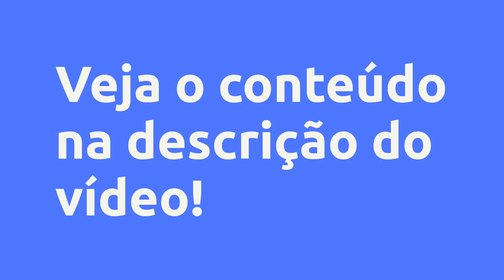(REVIEW) APRENDENDO A FAZER CAPA 3D - COMPLETO - CRESCENZI MIDIA, VALE A PENA?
Aprendendo a fazer capa 3D - completo - Crescenzi Midia, Vale a Pena?

Um pouco sobre (informações do produtor):
Realizar o sonho de produzir uma CAPA 3D bem sucedida e deixá-la perfeita para seu negocio, ou até mesmo fazer para outras empresas.

Se é isso o que você mais deseja no momento, mas tem dificuldades em organizar e estruturar uma capa 3D profissionalmente.

A sua hora chegou!

Nesse treinamento ultra didático e 100% online, você vai conhecer e aplicar todas as técnicas e ferramentas mais simples do photoshop, para criar e lançar sua capa 3D do mais absoluto zero!

MENTORIA TOTALMENTE INTUITIVA E DE FACIL APRENDIZADO

Pra gente focar no SEU NEGÓCIO e de mais ninguém!

Por isso você não pode perder seu tempo! Tem que se inscrever já!

Vantagens:

-Pagamento Seguro
-Acesso Imediato
-Várias Formas de Pagamento
-100% Online